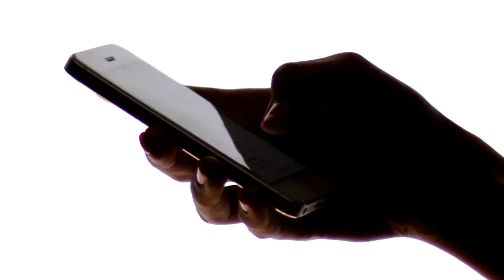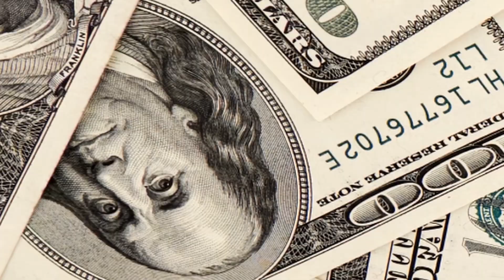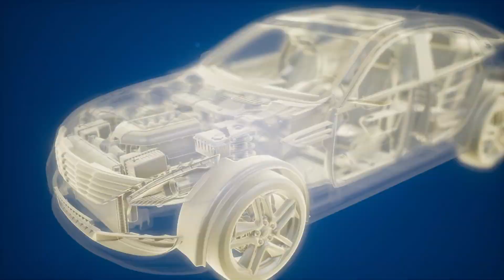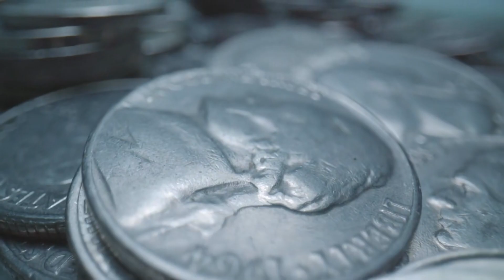[T1] Anne Tóc Đỏ Dưới Mái Nhà Bạch Dương Audio Truyện FuLL | Chương 1 - 5 | Lucy Maud Montgomery Kh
Truyện: ANNE TÓC ĐỎ DƯỚI MÁI NHÀ BẠCH DƯƠNG Tập 1
Tác giả: Lucy Maud Montgomery
Thể loại: Khác, Phương Tây